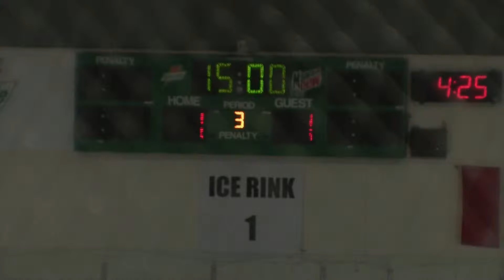32 3rd Period 01-02-2015 vs Comox Valley Chiefs AAA (LMHA Shatter The Glass)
3rd Period of the 1st game of Round Robin in the LMHA 2015 Shatter The Glass Tournament. Game played at the Langley Sportsplex in Langley, BC. Find me at: